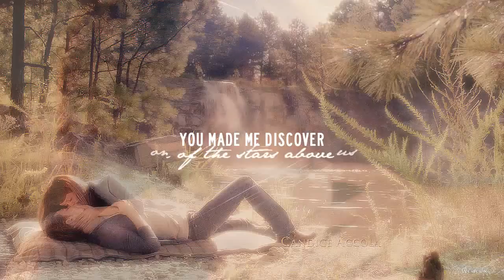Stefan&Elena | I Love You So Much [+6x22]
You're once in a lifetime
You made me discover all the stars above us

OTP.The best OTP ever.The best "see you again"ever. They are too amazing. I love them so much.

◘Coloring: mine
◘Fandom: TVD
◘Song: ask on twitter at xmariaxwesleyx

I don't claim to own the copyright. fan video is featured